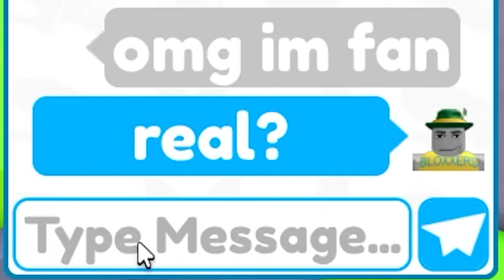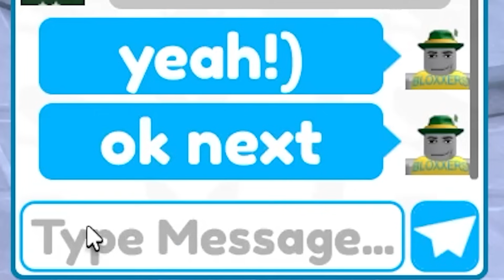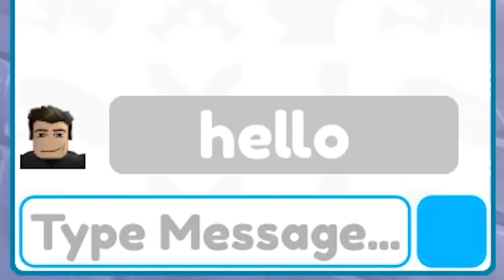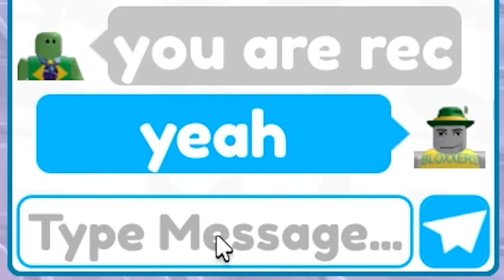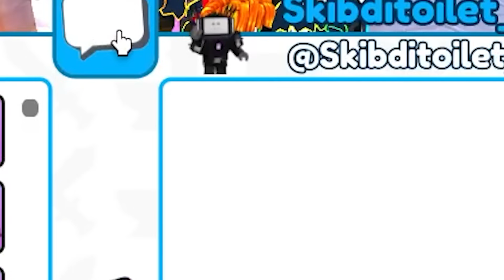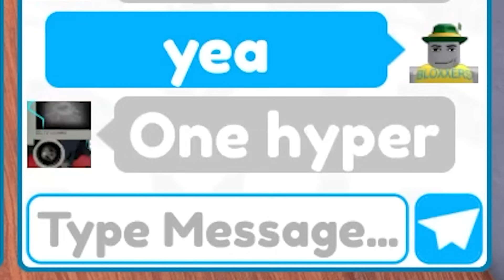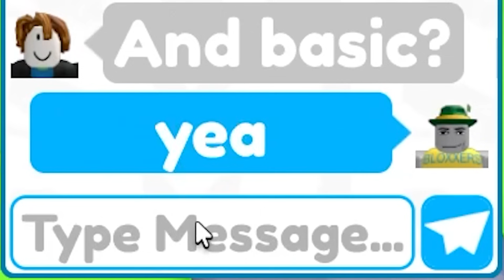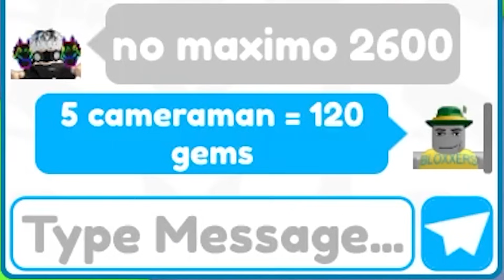☠️ WHAT!! 🤯 Huge W Trade 🤑 I TRADE GUARDIAN CLOCK FOR ULTIMATE DRILL! Toilet Tower Defense